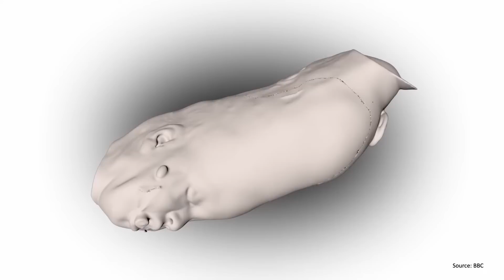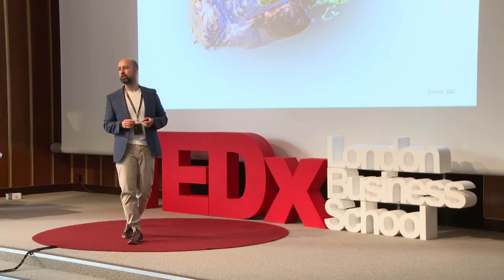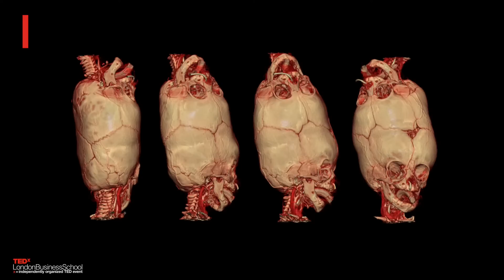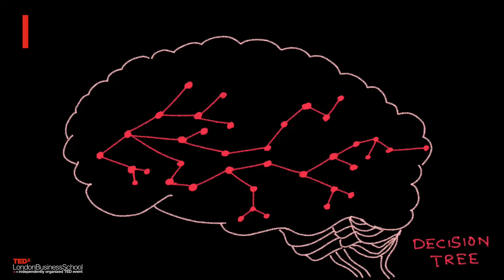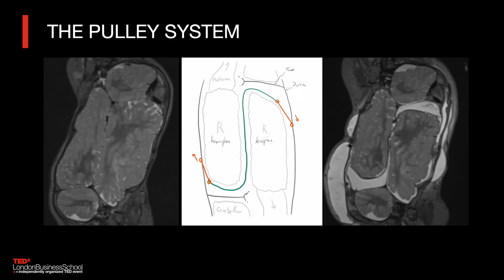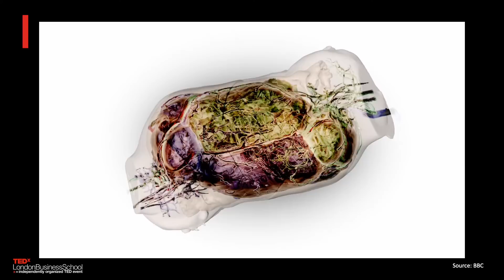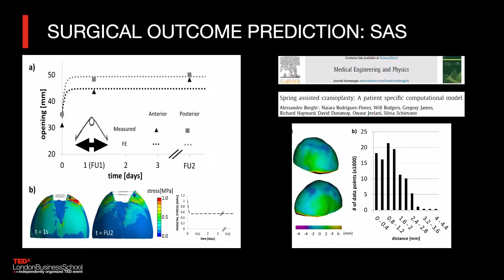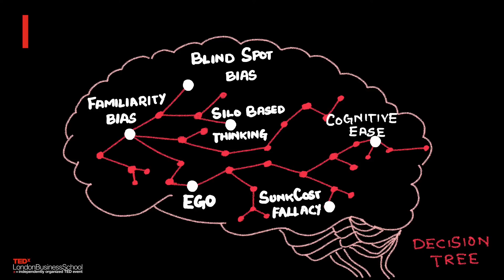Lies, biases, and predictions | Owase Jeelani | TEDxLondonBusinessSchool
Dr Owase teaches us to deconstruct the impossible and overcome the biases in our mental decision trees.

Owase Jeelani is a world renowned paediatric neurosurgeon, inventor, entrepreneur and philanthropist. His work has featured in over 200 articles and programmes on Al Jazeera, BBC, CNN, FT, New York Times and The Times amongst others with one BBC feature ranking as the 6th most widely read article for 2019, globally. Owase’s journey through life, medical school, law school and business school and the consilience from these experiences has enabled him to push boundaries - surgical, technological, geopolitical and entrepreneurial. Owase has taught in and treated patients from over 100 countries, set up Gemini Untwined, a global charity focussed on improving outcomes for craniopagus twins and Klay Biotech, a digital platform for making surgery safer, more efficient and patient centric. Underpinning all these endeavours is his focus on utilising facts and addressing biases to improve predictions – “the better one gets at predicting the future, the luckier you become”. This talk was given at a TEDx event using the TED conference format but independently organized by a local community.